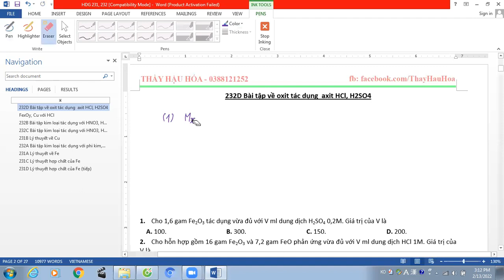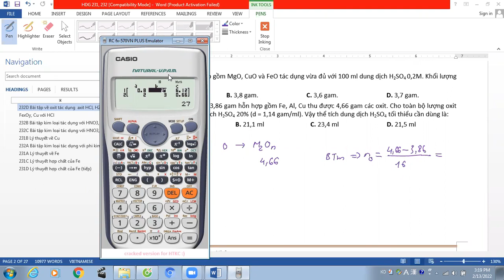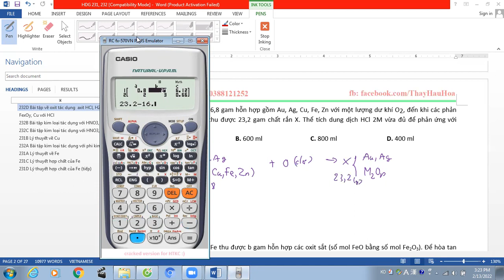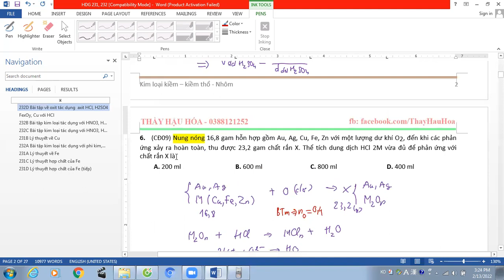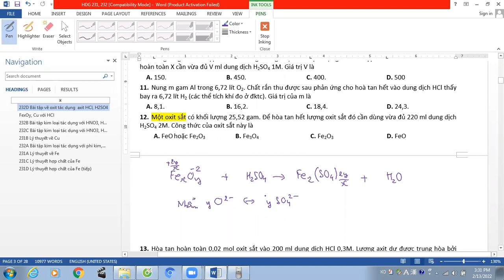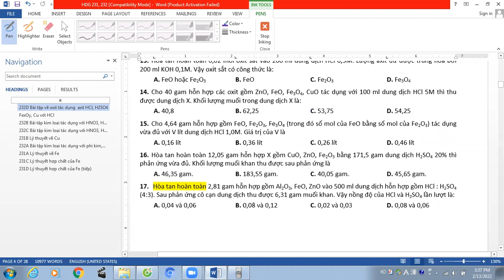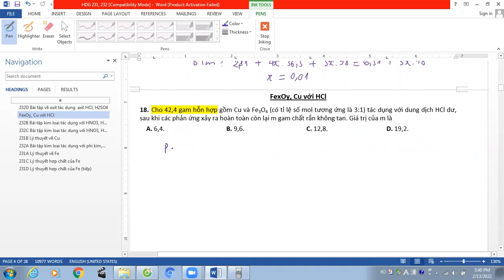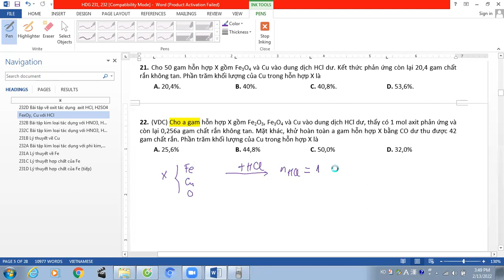232D Hướng dẫn 232D Oxit kim loại với HCl, H2SO4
(4:00)Bài 3: Hòa tan hoàn toàn 4,32 gam hỗn hợp X gồm FeO, MgO và ZnO bằng một lượng vừa đủ 150 ml dung dịch HCl 1M, thu được dung dịch chứa m gam muối. Giá trị của m là

(6:30)Bài 5: Đốt cháy hoàn toàn 3,86 gam hỗn hợp gồm Fe, Al, Cu thu được 4,66 gam các oxit. Cho toàn bộ lượng oxit này tác dụng với dung dịch H2SO4 20% (d = 1,14 gam/ml). Vậy thể tích dung dịch H2SO4 tối thiểu cần dùng là:
 A. 19,6 ml B. 21,1 ml C. 23,4 ml D. 21,5 ml

(10:10)Bài 6: Nung nóng 16,8 gam hỗn hợp gồm Au, Ag, Cu, Fe, Zn với một lượng dư khí O2, đến khi các phản ứng xảy ra hoàn toàn, thu được 23,2 gam chất rắn X. Thể tích dung dịch HCl 2M vừa đủ để phản ứng với chất rắn X là
 A. 200 ml B. 600 ml C. 800 ml D. 400 ml

(13:15)Bài 7: Đốt cháy a gam bột Fe thu được b gam hỗn hợp các oxit sắt (số mol FeO bằng số mol Fe2O3). Để hòa tan hết b gam X cần vừa đủ 80ml dung dịch HCl 1M. Giá trị của a và b lần lượt là:
 A. 1,12; 1,76 B. 4,00; 4,64 C. 2,24; 3,48 D. 1,68; 2,32

(18:23) Bài 12: Một oxit sắt có khối lượng 25,52 gam. Để hòa tan hết lượng oxit sắt đó cần dùng vừa đủ 220 ml dung dịch H2SO4 2M. Công thức của oxit sắt này là
 A. FeO hoặc Fe2O3 B. Fe3O4 C. Fe2O3 D. FeO

(26:37) Bài 17:  Hòa tan hoàn toàn 2,81 gam hỗn hợp gồm Al2O3, FeO, ZnO vào 500 ml dung dịch hỗn hợp gồm HCl : H2SO4 (4:3). Sau phản ứng cô cạn dung dịch thu được 6,31 gam muối khan. Vậy nồng độ của HCl và H2SO4 lần lượt là:
 A. 0,04 và 0,06 B. 0,08 và 0,12 C. 0,02 và 0,03 D. 0,08 và 0,06

(29:15) Bài 18: Cho 42,4 gam hỗn hợp gồm Cu và Fe3O4 (có tỉ lệ số mol tương ứng là 3:1) tác dụng với dung dịch HCl dư, sau khi các phản ứng xảy ra hoàn toàn còn lại m gam chất rắn không tan. Giá trị của m là

(37:13)Bài 22: (VDC) Cho a gam hỗn hợp X gồm Fe2O3, Fe3O4 và Cu vào dung dịch HCl dư, thấy có 1 mol axit phản ứng và còn lại 0,256a gam chất rắn không tan. Mặt khác, khử hoàn toàn a gam hỗn hợp X bằng CO dư thu được 42 gam chất rắn. Phần trăm khối lượng của Cu trong hỗn hợp X là